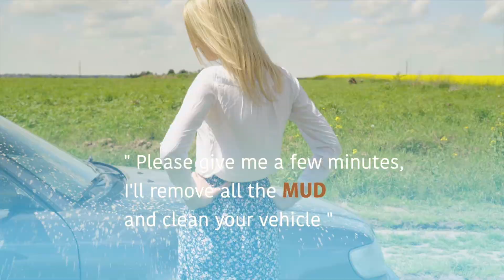How to pronounce Mud with Light Bee English - Episode 07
Let's pronounce Mud correctly.

Spelling makes our writing so definitive and pronouncing makes our expressions more user-friendly.